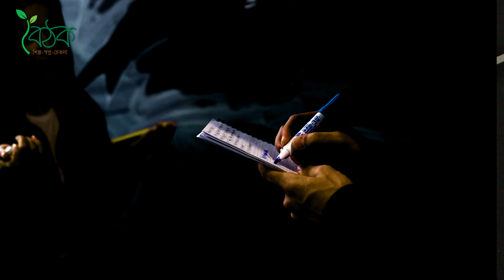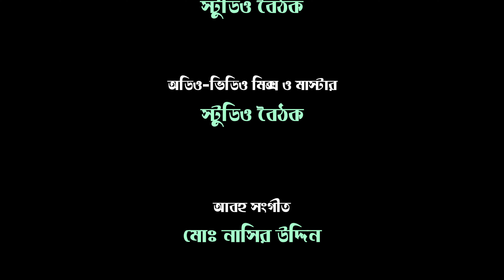গুরু। রাম চন্দ্র দাস । Recitation । বৈঠক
কবিতা- গুরু।
কবি ও আবৃত্তিশিল্পী- রাম চন্দ্র দাস
প্রযোজনা- বৈঠক